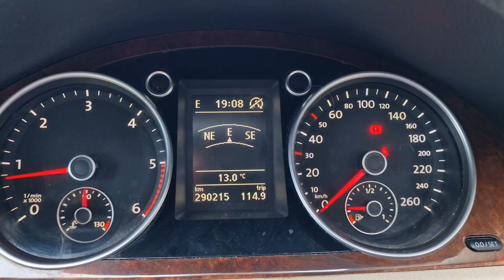2010 VOLKSWAGEN PASSAT B6 HIGHLINE TDI